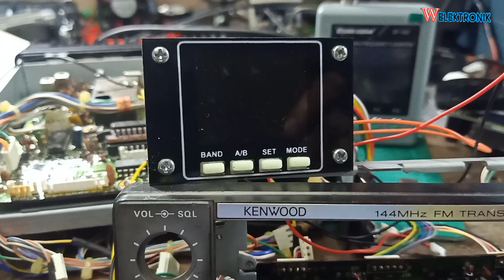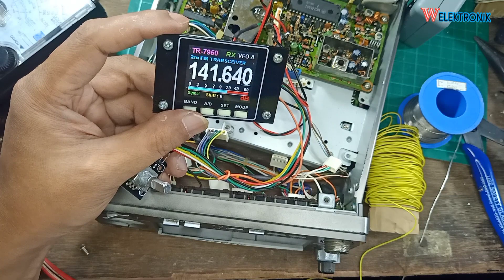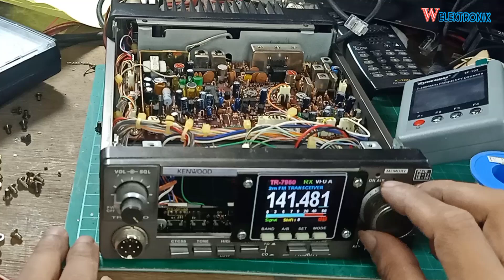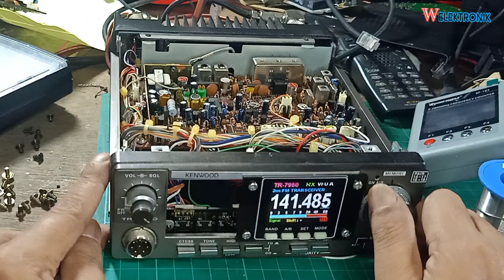cara pasang dan seting dds kenwood tr 7950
repaint kenwood tr 7950

kenwood tr7950
kenwood tr-7950 schematic diagram
kenwood tr-7950 display problem
tr 7950 kenwood
harga baru kenwood tr 7950
display kenwood tr 7950
daftar harga kenwood tr 7950
final kenwood tr 7950
rig kenwood 7950
rig kenwood jadul
harga rig kenwood 7950
lcd kenwood tr 7950
radio kenwood tr 7950
schematic kenwood tr-7950
kenwood 7950